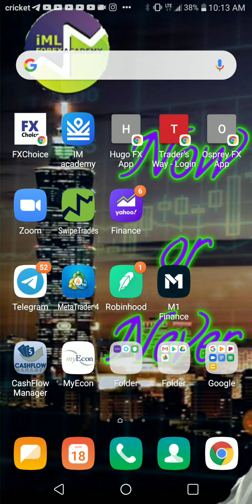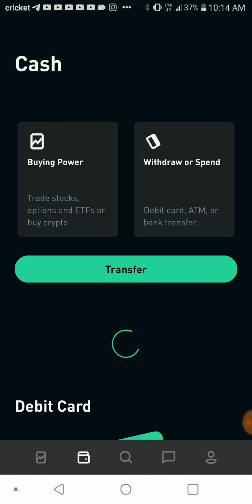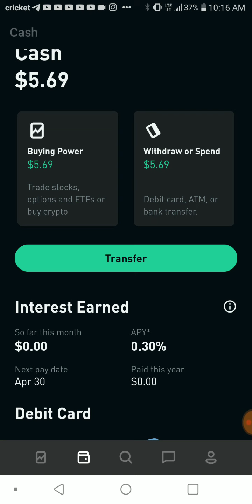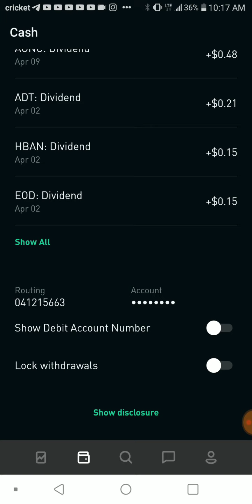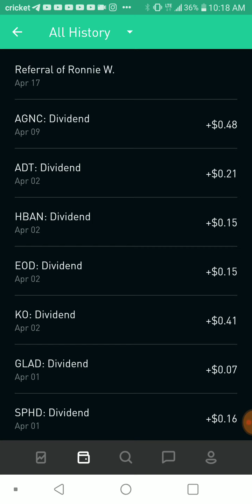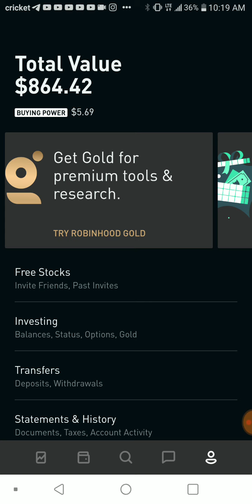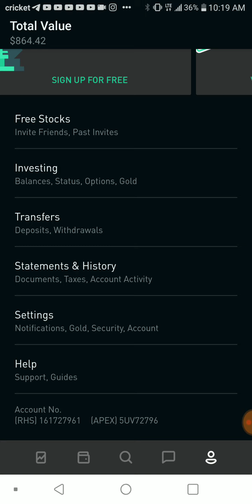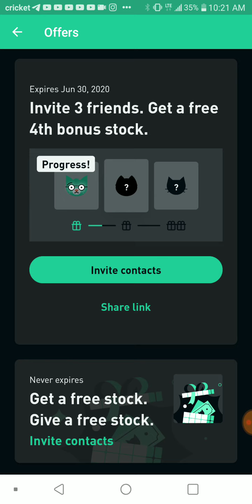Robinhood Became An Amazing Brokerage?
Robinhood Became An Amazing Brokerage?Management Debit Card!

Your free stock is waiting for you! Join Robinhood and we'll both get a stock like Apple, Ford, or Facebook for free.

Join M1 Finance todays! Open & create your free account here and fund it $100 for 2 free stock! with M1 Finance brokerage app!

1.enter your email📧
2.enter your info 📝
4.enroll direct deposit $200+🏦
5.Share with others🗣🤷

1.enter your email📧
2.enter your info 📝
4.Share with others🗣🤷

1.enter your email📧
2.enter your info 📝
4.Share with others🗣🤷